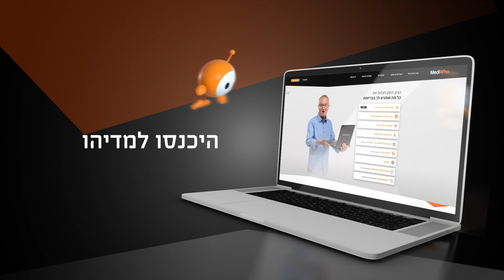MEDIWHO 04 10s HQ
ספוט 10' טלויזיה ודיגיטל "מדיהו"
הפקה גרין הפקות , פרסום בריקמן
קריינות: ניר גושן